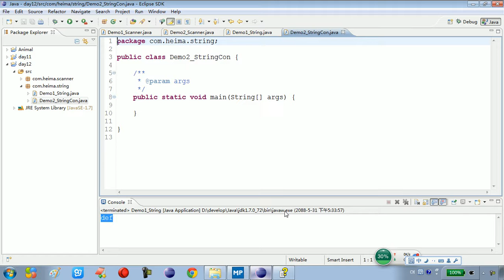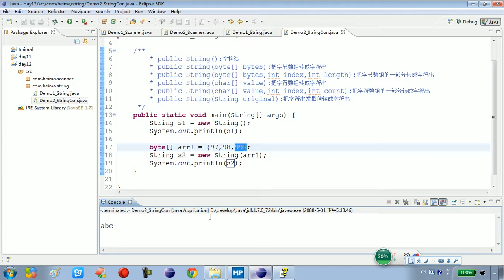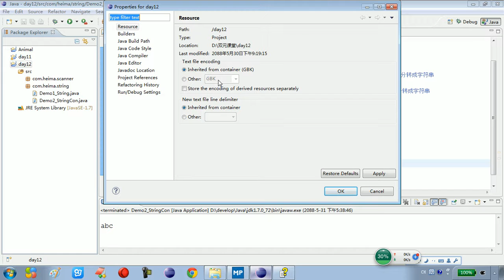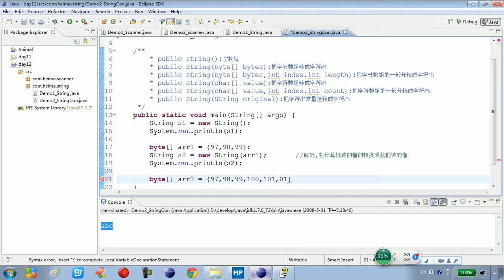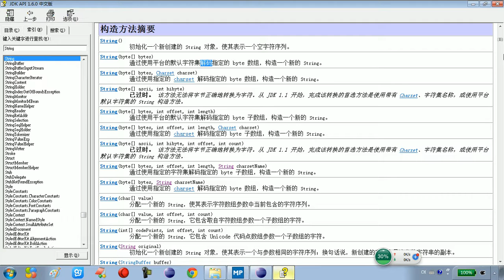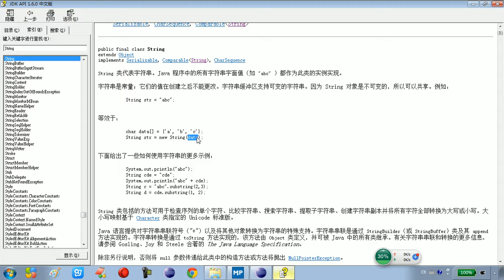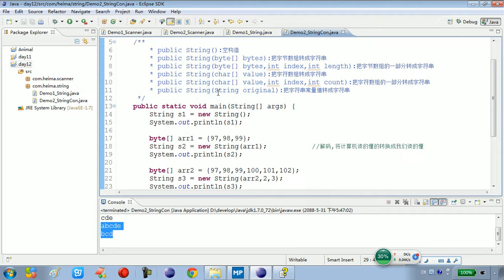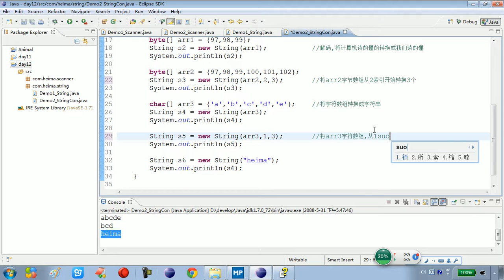12 04 常见对象String类的构造方法